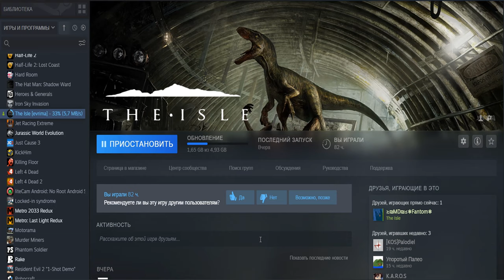КАК ПОЛУЧИТЬ НОВОЕ ОБНОВЛЕНИЕ EVRIMA В ИГРЕ ▶The Isle◀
Мой ноутбук:
Процессор Intel Core i7 6700HQ
Озу 16гб
SSD 480гб